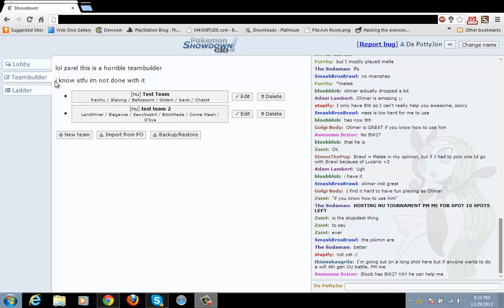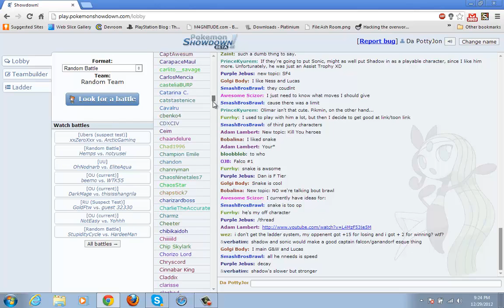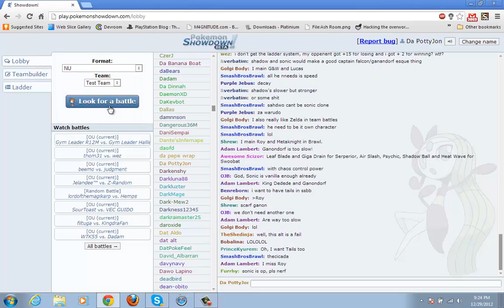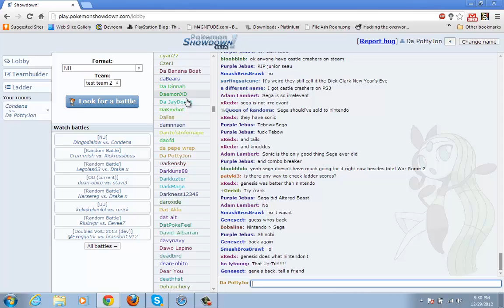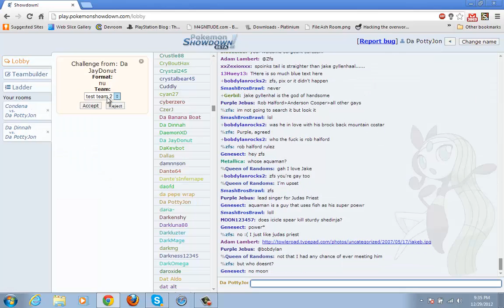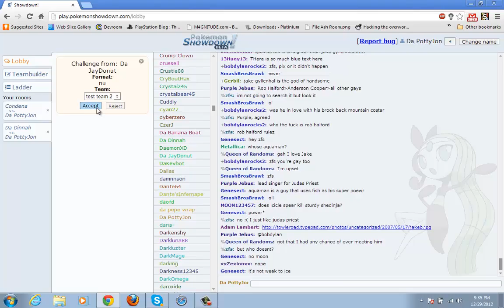Pokemon Showdown Live Session 1 Part 1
Welcome to our skype chat XD